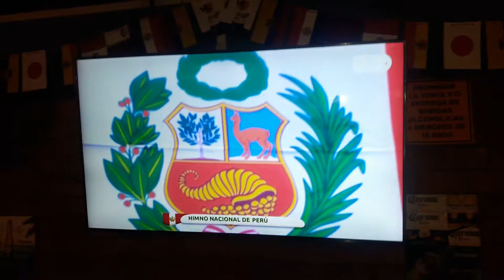HIMNO NACIONAL PERÚ 3 vs CHILE 0 29/06/2019 13:56 PM